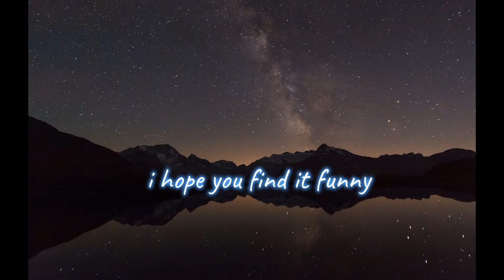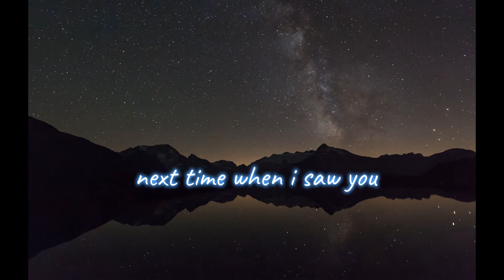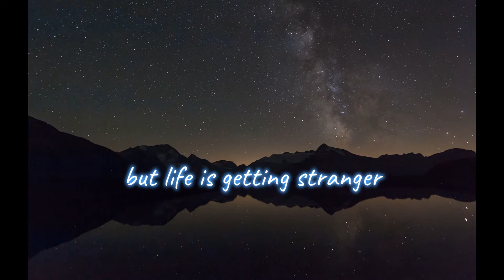how i wish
Music produced by  @Brihat Pahari